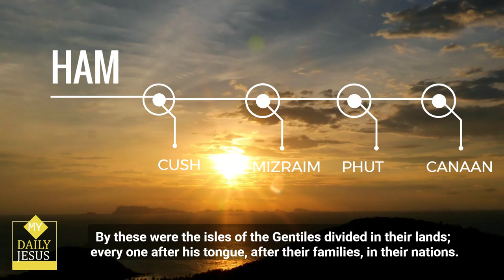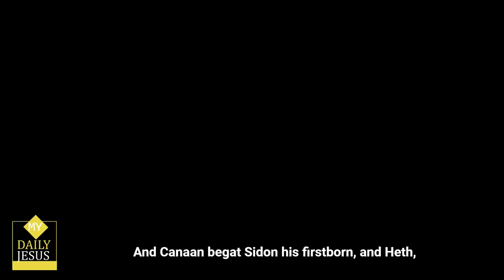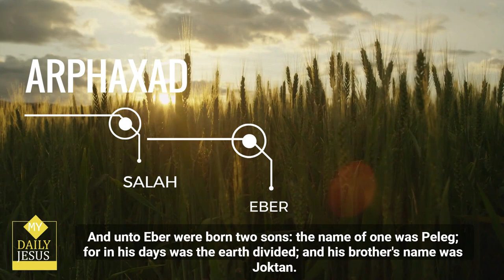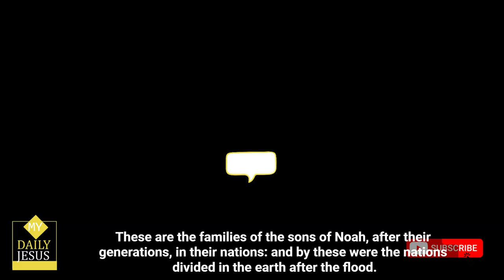My Daily Jesus - Genesis Chapter 10 🙏 mydailyjesus ✝ kjv bible thebible 😃